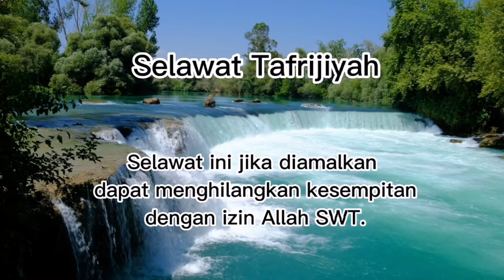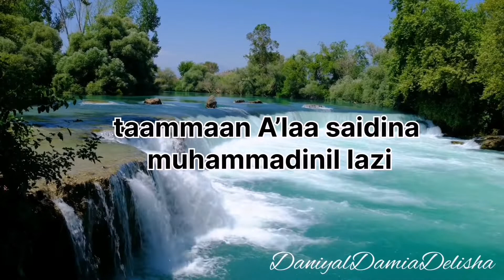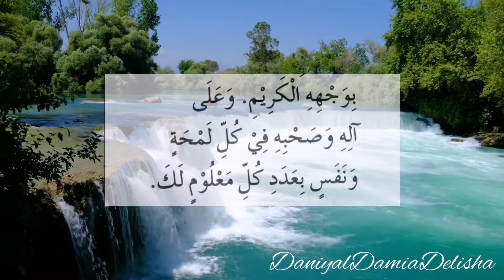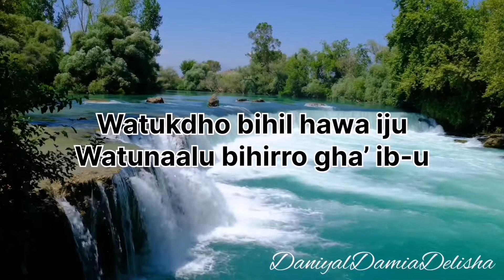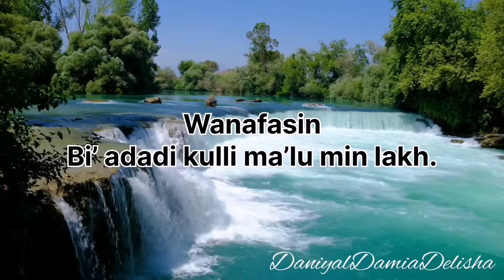Selawat Tafrijiyah. Zikir Tidurkan baby. Baby Sleep Instrument.